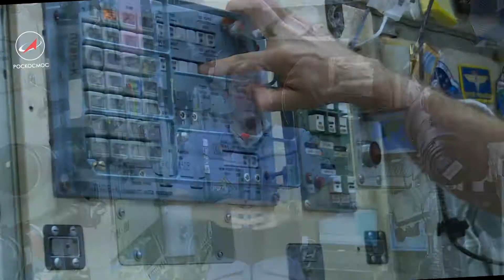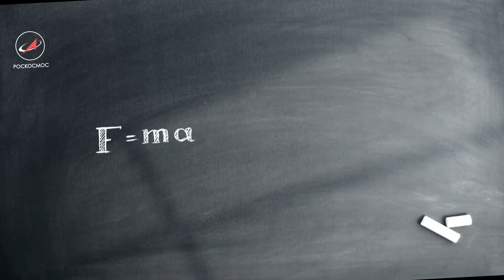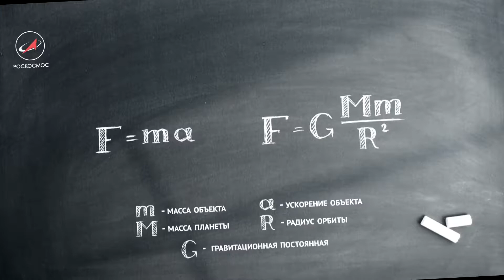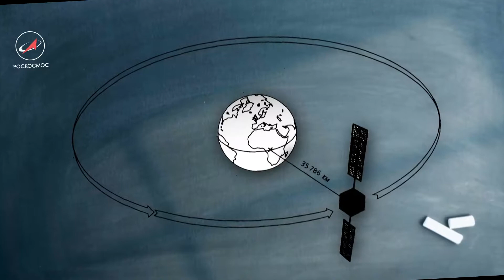Что можно сделать в космосе нельзя на земле Александр Мисуркин делает чудеса. МКС ISS